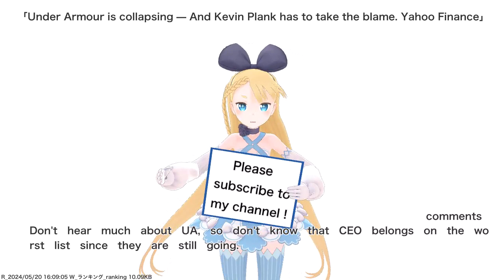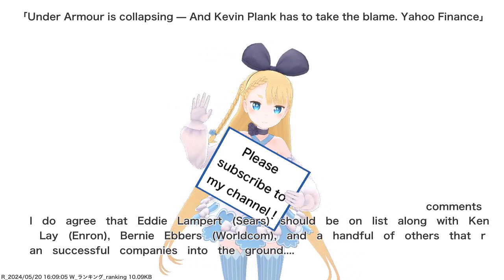Under Armour is collapsing — And Kevin Plank has to take the blame. Yahoo Finance,etc